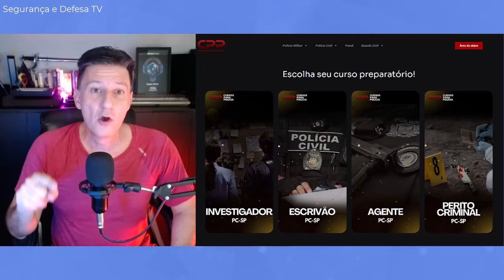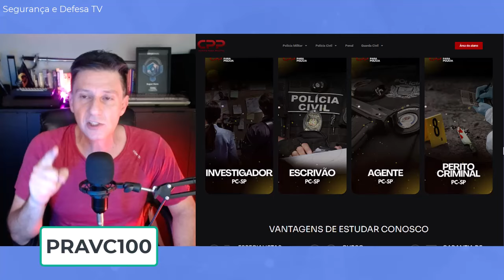05 PIORES VETOS NA LEI DOS MILITARES ESTADUAIS | Entende os motivos deles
epois de 22 anos de tramitação, a Lei Orgânica Nacional das Polícias Militares e dos Corpos de Bombeiros Militares dos Estados, do Distrito Federal e dos Territórios foi sancionada COM VETOS pelo presidente Luiz Inácio Lula da Silva (PT) em 12 de dezembro.

A lei 14.751 estabelece, em nível nacional, normas gerais para organizar e padronizar o funcionamento das corporações. Também define garantias, deveres e vedações para as duas categorias.

Dessa forma, garante amparo legal e mais segurança jurídica à atuação dos policiais militares e bombeiros.

✅ APOIE O CANAL,  CLIQUE NO LINK E TORNE-SE MEMBRO

🛠️ VEJA  PRODUTOS POLICIAIS
*LANTERNAS TÁTICAS*